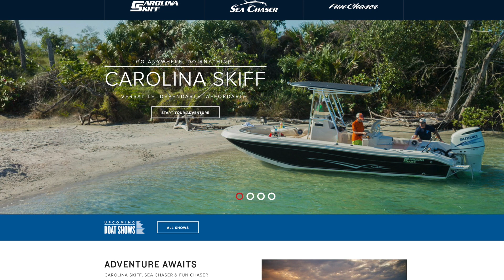Carolina Skiff 19 LS Testimonial 2019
Captain Don Dingman from Hook the Future endorses the new Carolina Skiff 19 LS!